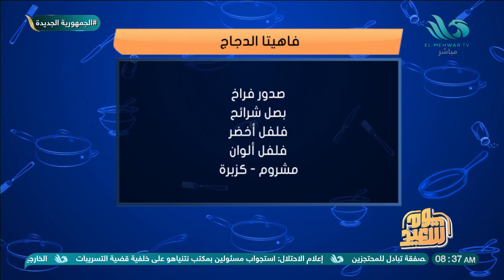تعالوا نعرف طريقة عمل "فلافل راب" مع نورهان دويب أخصائية التغذية